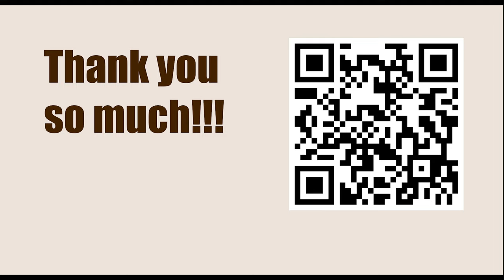OPENING Repertoire: Dutch Defence || Rainer Knaak vs Martin Preiss, Badenweiler op, 1990